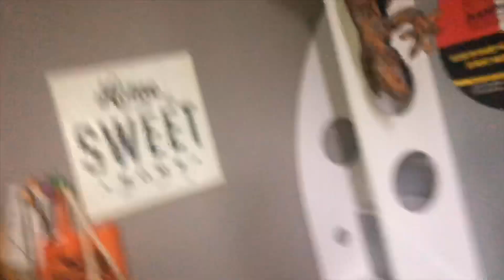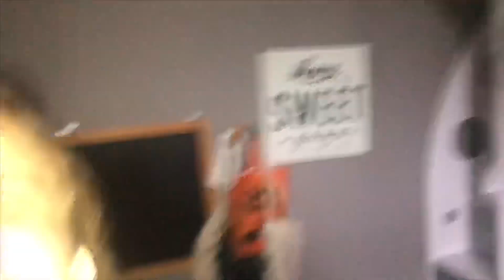AirPods 💕 Ben ik er blij mee???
➡️ eindelijk iets gekocht van mijn verjaardagsgeld. AirPods. En een interview bij Jes! Radio

Liefs Marina Katarina Kovac
JOEHOEHOE…

Wil jij een heel tof shirt van mij met een leuke tekst?

account joeydeman1976 afspeellijst MarinaKatarinaKovac

De Orcam MyEye heb ik in bruikleen als ambassadeur van Orcam